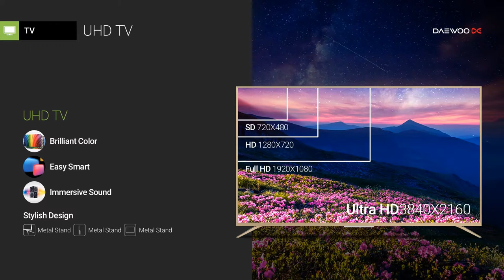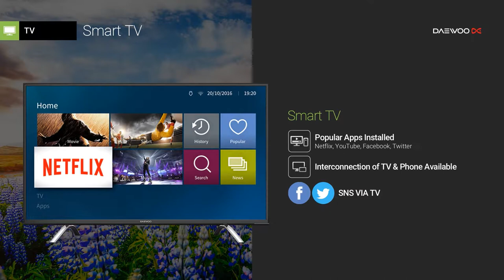DAEWOO 2017 Product Introduction TV